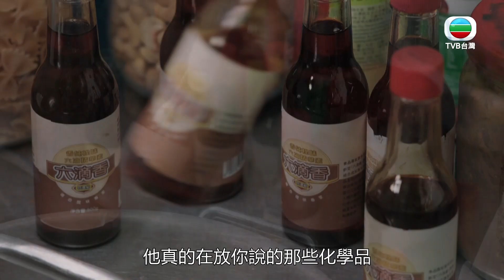【陀槍師姐2021】化學家裝廚師？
《EP7》
河粉店搶走乾坤生意，劉達華（羅子溢飾）與吳丹基（關曜儁飾）到河粉店一探究竟，原來好吃的祕方是加了一堆味精。

📣《陀槍師姐2021》周一至五 23:00 跟播，台灣限定！